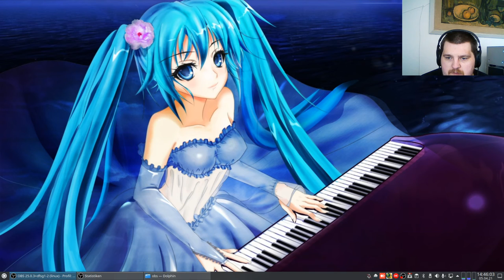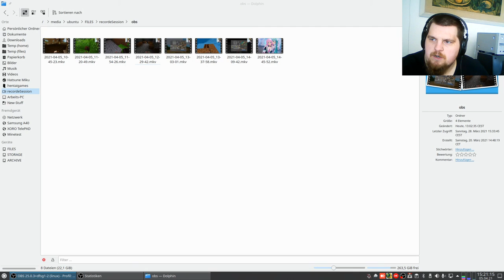Let´s Play again on German-Ethereal-server ... for science ... #008